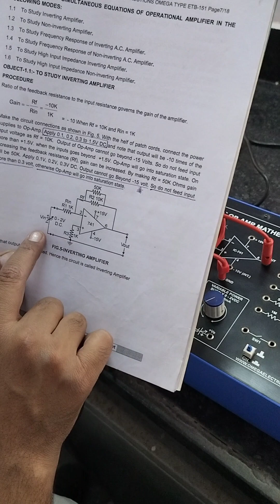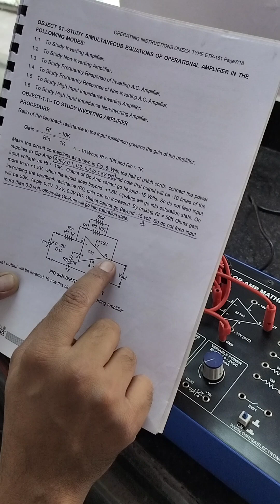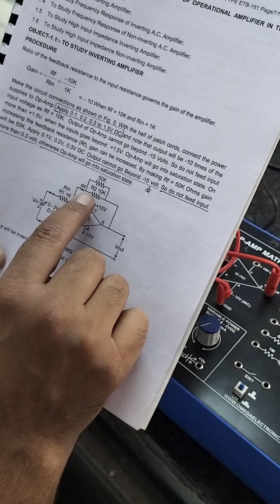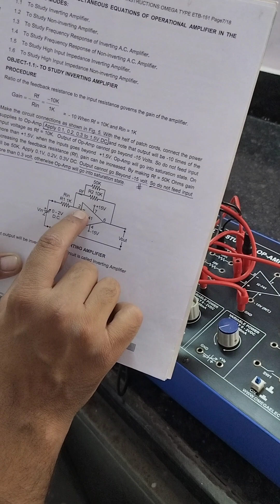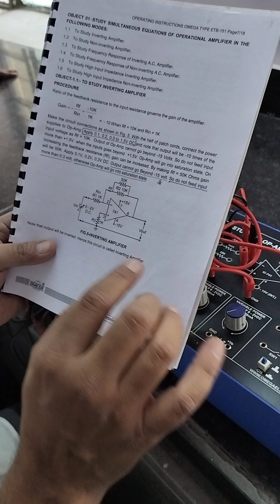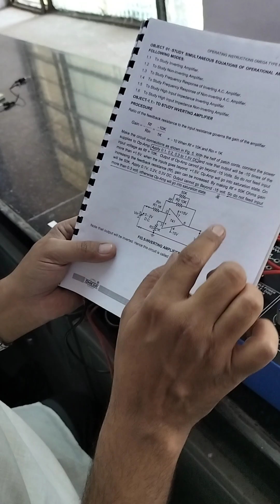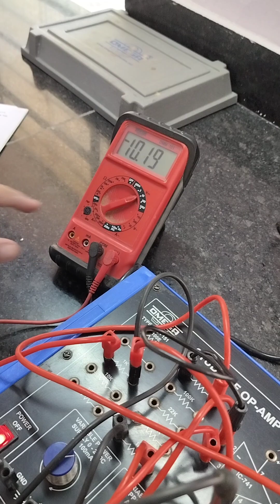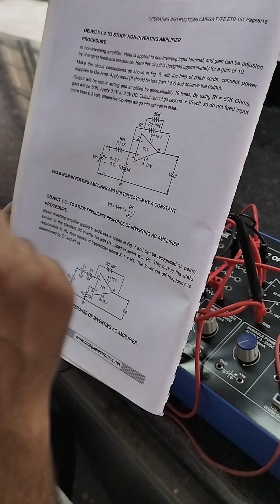Operational Amplifier (OP-AMP) Inverting mode practical demonstration